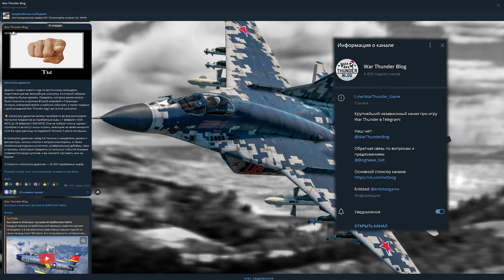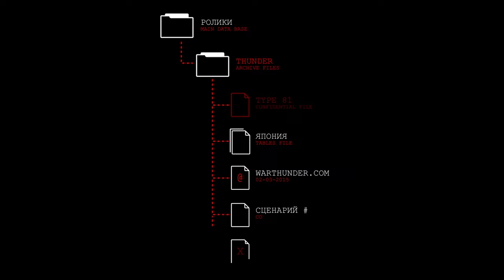КОРОТКО И ЯСНО | TYPE 81 В WAR THUNDER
В этом видео подробно разберу новую лучшую ИК ГСН ЗРК в игре

0:00 - Вступление
0:05 - РЕКЛАМА ТГ WAR THUNDER BLOG
0:30 - О Type 81
5:00 - Конечные заставки